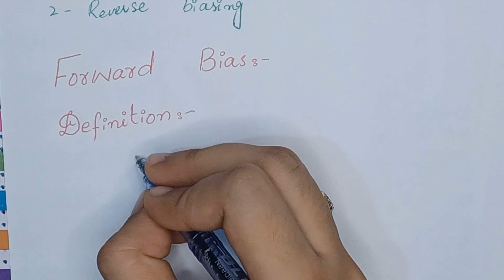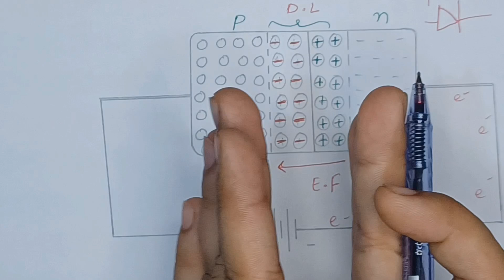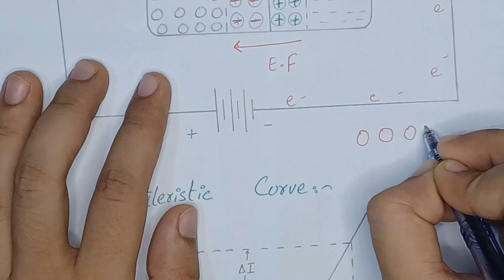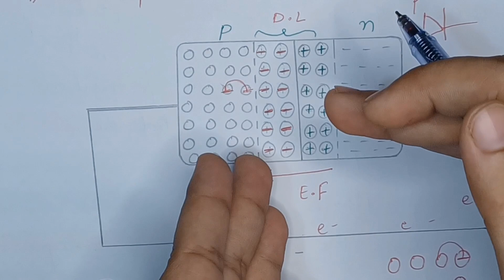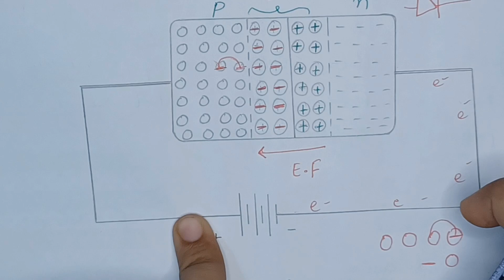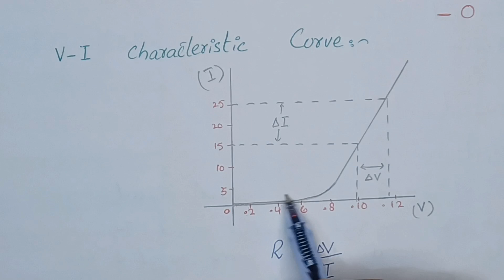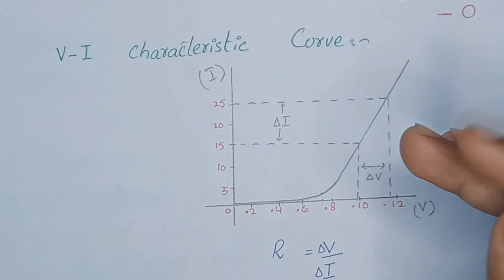Biasing of pn junction/ types of pn junction /forward bias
Asalamu alikum EveryOne.
This is me, Shareena Fatima. Welcome to the Physics Anxiety. This video is about biasing of pn junction there are two types of biasing
forward bias
and reverse bias
we discuss forward bias in this lecture and another lecture we discuss reverse bias.